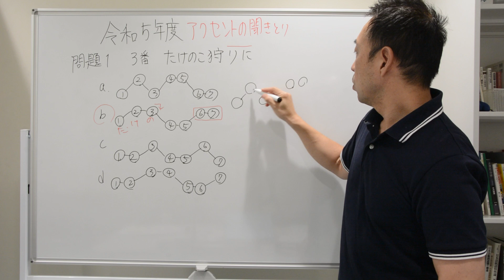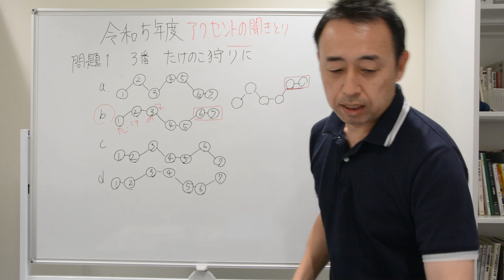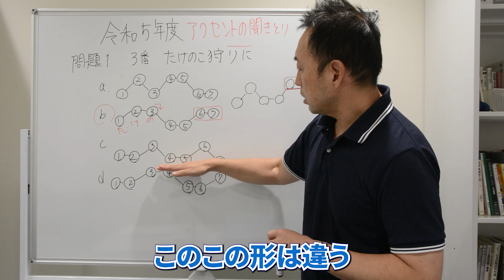令和５年度 日本語教育能力検定試験 過去問解説 試験Ⅱ（音声） 問題１ ３番「７拍のアクセント」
参考文献
公益財団法人日本国際教育支援協会（編集・著）『令和５年度　日本語教育能力検定試験　試験問題』凡人社

◎担当講師
　鈴木基伸（大手前大学国際日本学部・教授）
　　・日本語教育歴約20年（名古屋工業大学、中部学院大学、大手前大学）
　　・大手前大学通信教育課程、通学課程において「日本語教育実習」を長年担当
　　・これまで指導してきた日本語教育実習生は300人以上

　　拙著『日本語教育の始め方』好評発売中です。
　　　　　（鈴木基伸・梅野由香里（著）、町田健（監修）研究社）
Amazonリンク：
　　　　　　　（★4.5の評価をいただいてます！）